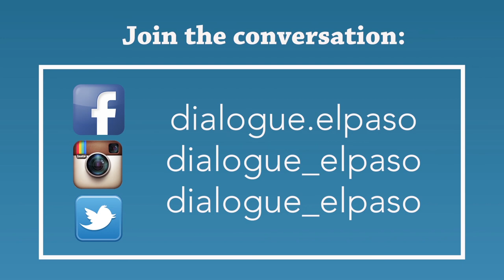Rumi and Dervishes with Dr. Ori Z. Soltes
Speech by  Dr. Ori Z. Soltes: "Dervishes and Rumi".

" Art is a medium through which the artist interprets, revisions the world and filters the objective data of the world through the subjective eyes, hands, and mind of the artist."

Dr. Ori Z. Soltes is Goldman Professorial Lecturer in Theology and Fine Arts at Georgetown University. He is the former director and curator of the B'nai B'rith Klutznick National Jewish Museum in Washington, DC. He earned his B.A. in Philosophy from Haverford College, his M.A. in Classics from Princeton, and his Ph.D. in Interdisciplinary Studies from Union Institute and University. Professor Soltes is the author of more than 130 articles, exhibition catalogues, essays, and books and is the writer, director, and narrator of more than 30 documentary videos. Among his most recent books are Fixing the World: Jewish American Painters in the Twentieth Century; Our Sacred Signs: How Christian, Jewish and Muslim Art Draw from the Same Source; and The Ashen Rainbow: Essays on the Arts and the Holocaust. Professor Soltes has taught and lectured in more than 20 universities and museums nationally on subjects ranging from Symbols of Faith: Art as an Instrument of Addressing God to The Body in Ancient Art. Throughout the United States and overseas, he has guest-curated exhibitions that have focused on diverse aspects of Western art throughout the ages and art from across the world.